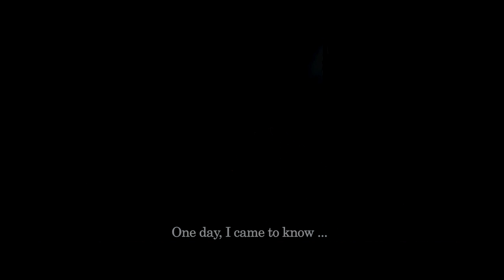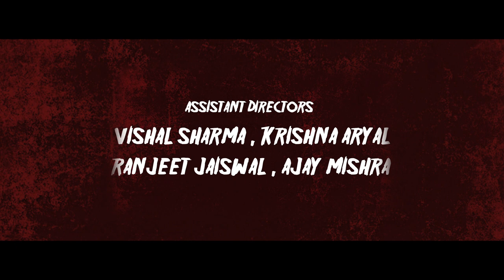BHIVA - The Journey Of Love & Passion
These dramatized visuals from an actual village convey a rather sordid tale of exploitation hidden beneath the peaceful, mundane exterior of Indian villages.  A young villager called Bhiva surrenders himself to the Police for murder but then one realizes that the events that lead him to commit this crime are far more evil and go completely unchecked in a society rendered powerless by lack of education and systemic subjugation of those who are vulnerable, especially women and young couples. Though a personal narrative of Bhiva's life, these images convey a lot about the lives of many young people like him & Summi who invariably bear the brunt of poverty and severe negativity affecting the majority of our villages.

Partner rating
U/A

Release date
2013

Running time
4:52 Minute

Language
Hindi ( with english subtitle )

Actors
Brijesh K. Kori, Sapna P Choubisha & Janardhan Mishra

Director
Kumar Raj

Producer
Kumar Raj

Writer
Dr. Prof. Kishan Pawar

Category
Indian Cinema